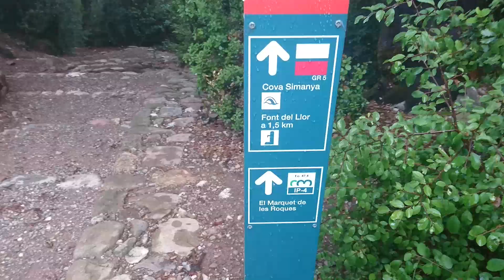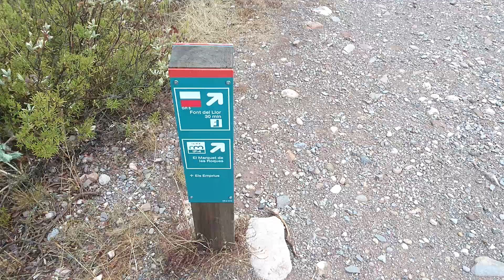Border Collie Wallace Montcau (1.056m)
Montcau
Cova Simanya
Font del LLor